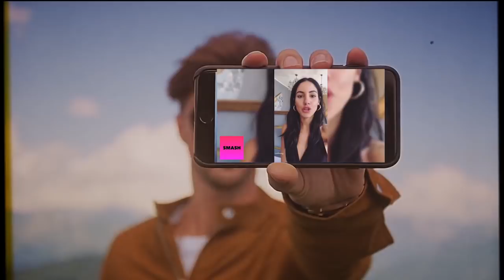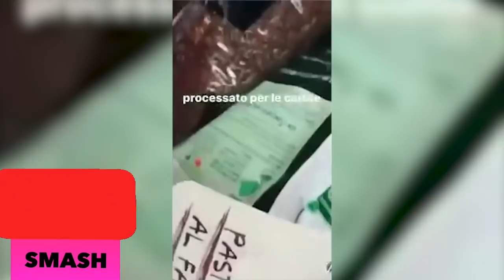ANDREA DAMANTE E GIULIA DE LELLIS - MIGLIORI STORIES INSIEME!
Andrea Damante e Giulia De Lellis si sono lasciati qualche giorno fa.